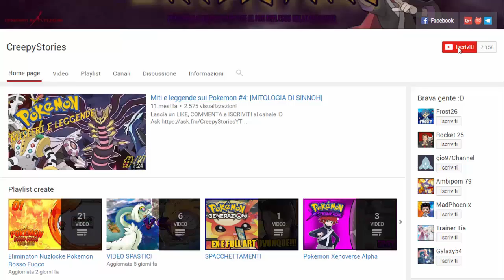RITORNANO I NON MORTI! - POKEMON HEART GOLD CHALLENGELOCKE [EP.07] w/Creepy